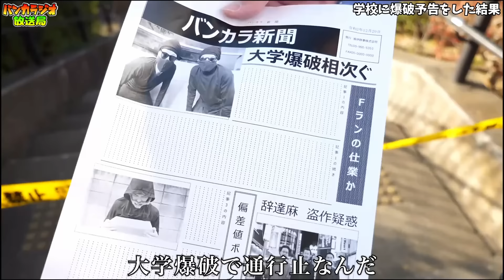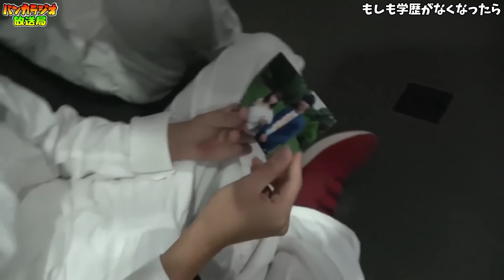【遅刻魔の逆襲】もしも学校を爆発させたら？＋学歴のない世界【バンカラジオまとめ】